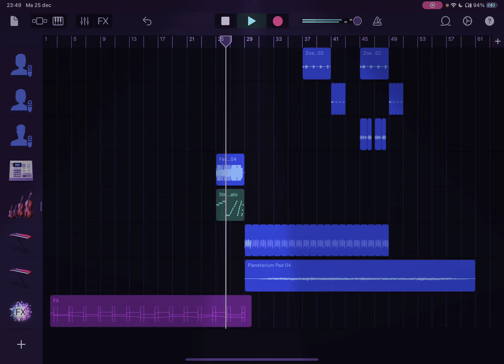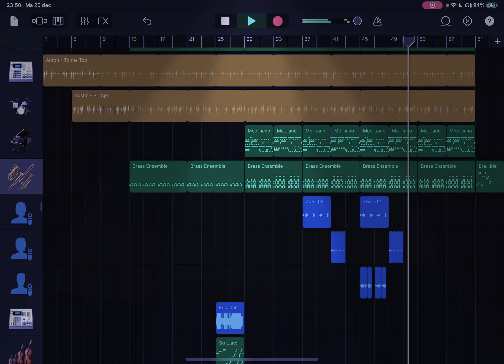Garageband: Fisher - Losing it.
Garageband improvisation, made with only an iPad in 2 hours.